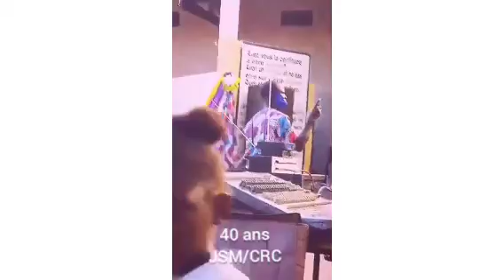Chorale Résurrection de Christ - concert Quarantenaire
célébration du quarantenaire de la chorale Joyeux serviteur de Moundou, créée en 1980 et devenu CRC en 1999
Gospel-Tchad